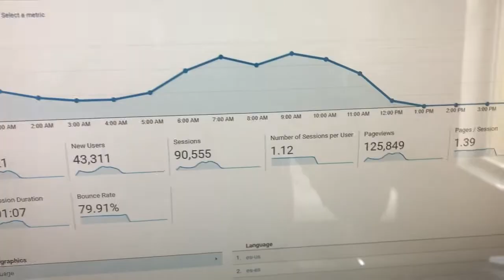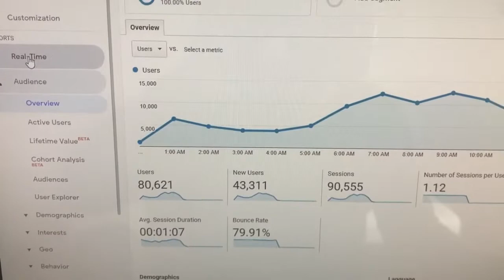100,000+ Visitors in a Single day | Get traffic to your Blog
Top 5 Recommended Business Books ★★
👉Rich Dad Poor Dad
👉How To Influence People
👉Think & Grow Rich
👉The 4-hour Work Week
👉Jab, Jab, Jab Right Hook